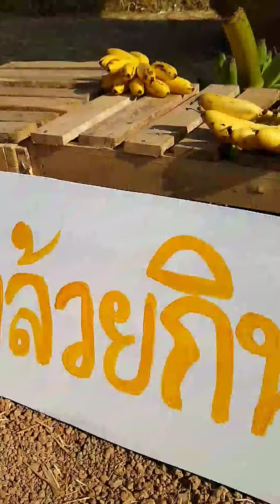⛹️ห้วยไร่อีหลีน่า🧑พิกัดเส้นใหญ่วานรเจริญศิลป์ 😎ของอ้ายก้องห้วยไร่เองคับผม 🙋กุ๊กแกพาเที่ยวสกลจ้า🌳